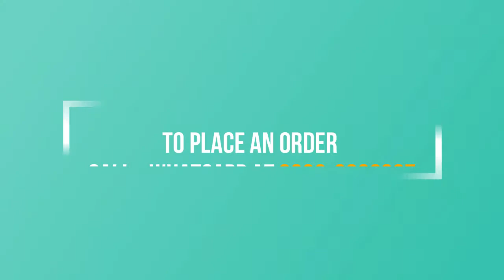PAKISTANI CLOTHING | PAKISTANI SUITS ONLINE 2020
Exude elegance in these Stunning Pakistani Suits, Party Wear, Pakistani Dresses Bridal, Pakistani Suits Lawn, Pakistani Dresses Designs at extremely affordable prices at Master Replica Pakistan.

"Master Replica Pakistan" or MasterReplica.pk is Pakistan's biggest Online marketplace for Pakistani Designer replica clothing online shopping in Pakistan. Check new pakistani dress designs from our amazing collection of Pakistani ladies dress. Including simple Pakistani dresses from Pakistani lawn brands to fancy Maria B Bridal Dresses, complete collection is available. Furthermore, replica wholesalers in Karachi and Faisalabad, are only allowed to showcase high quality designer replica dresses on MasterReplica.pk. We donot deal in cheap low quality copies.

Weather its winter collection time or summer lawn season, eid occasion or just the wedding and formal events going on. Just search for "Master Replica Pakistan" and you will find best pakistani boutique online for your fashion needs. You will find the best offer and prices only at "Master Replica Pakistan"
No gul Ahmed sale, over hyped agha noor sale, or most awaited sale by sana safinaz pakistan will beat replica wholesale prices offered at MasterReplica.pk.

Most popular in Pakistani dresses online shopping is no doubt Maria B Designer original and replica. Maria B suits are exceptional and beat all other pakistani designers collection. Similarly Maria B party wear replica is high in demand. Maria B lawn replica sells like hot cakes in Faisalabad. Due to high demand, replica pakistani dresses stock out quickly.
To have a comparison of prices of Maria B Replica vs Original. Consider if a simple Maria b unstitched dress costs around Rupees 9000, its replica master copy will be priced around rupees 2300 to 2500 in retail. You might get an even better deal in whole sale.

Master Replica collection of Pakistani Designers has changed the Pakistani fashion industry completely. Weather its chiffon collection or simple lawn dresses, party wear dresses or winter linen clothes for women. Nothing beats replica dresses prices offered at MasterReplica.pk Master Replica Pakistan

Second most popular Pakistani Designer collection is of asim jofa dresses or Zainab chottani replica of formal wear. Asim jofa lawn replicas are popular in summer. Maysuri range of new embroidered dresses for women is much liked here.

We deal in all top quality fabrics for summer and winter season. Including velvet dresses of pakistani Designers to all other Khadder, Linen, or other warm winter dresses in Pakistan.

- Buy Branded / Pakistani Designer Clothing replicas online.

- 100% Guaranteed A+ , Master Replicas delivered to your Doorstep in Pakistan.

- Cash on delivery, for Pakistan

Payment Modes (Local) :

- Cash on Delivery (Home Delivery) for Pakistan

- Western Union | EasyPaisa | MobiCash | Bank Transfer

Buy All designer Wear Replicas in Pakistan , US, UK and Canada

- We deal in Pakistani Designer Dresses Replica & Designer Replica Clothing Wholesale
- We also Offer Custom Stitching Service for Pakistani suits
- We Ship Worldwide via DHL and other shipping methods